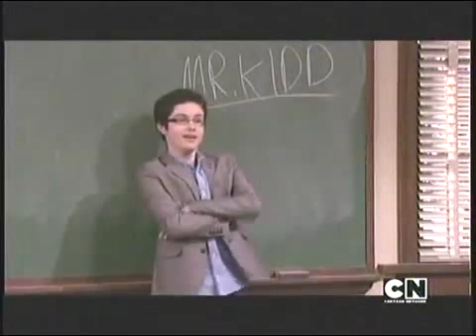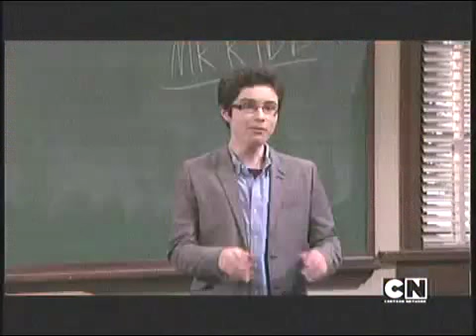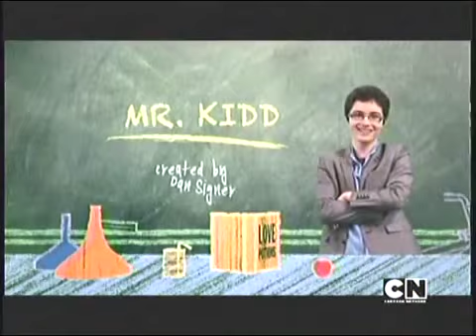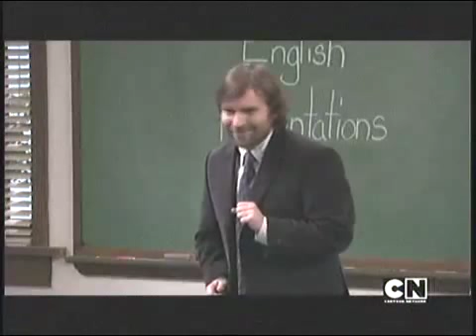Mr Young - Mr kidd parte 1 español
FELIZ AÑO ;